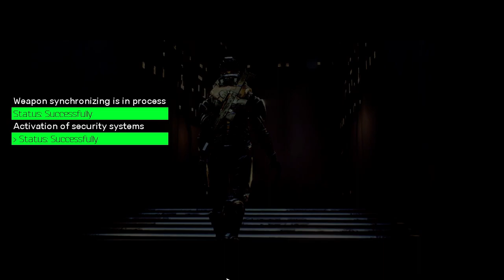Orange Cast: Sci-Fi Space Action Game | Gameplay Walkthrough Part 2 No Commentary MAX Settings 60FPS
Orange Cast: Sci-Fi Space Action Game | Gameplay Walkthrough Part 2 No Commentary MAX Settings 60FPS [OHM]

***There is no difficulty to choose for this game

As humanity’s elite space trooper, you take on a heroic, action-packed adventure throughout the galaxy. Explore planets, protect colonies, and be the first to meet the unknown!

Explore the Galaxy

Visit planets, discover new dimensions, survive hazard environments.

Protect Humanity

Fast-paced and rewarding combat. Face cunning enemies, defeat menacing bosses, and arm yourself with top-notch weaponry of your choice.

The beauty of Space awaits you. The beautiful and deep soundtrack, spectacular views of Cosmos, the mystery of alien planets, and the romance of space travels.

True Sci-Fi experience

Dialogs, cinematics, and the choice-driven story inspired by James S.A. Corey’s The Expanse series.

All the footage in this video belong to Only Hard Mode gaming channel. You're allowed to use small portion of these footage for COMMENTARY purposes if you mention the name of this channel and put a link to the video you used.